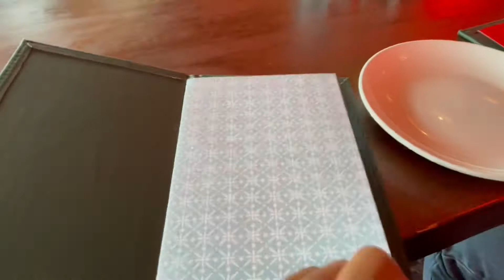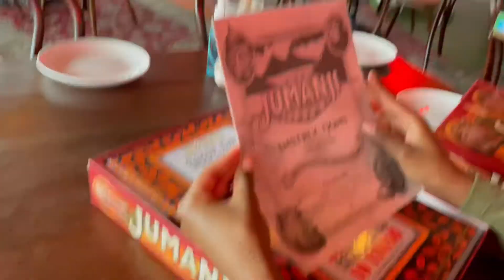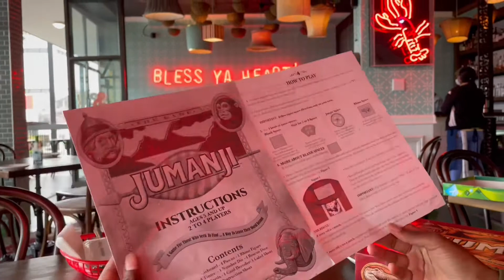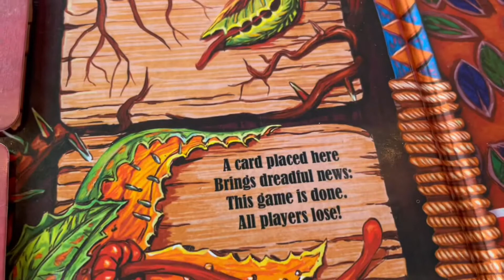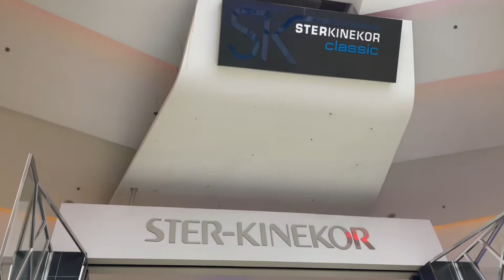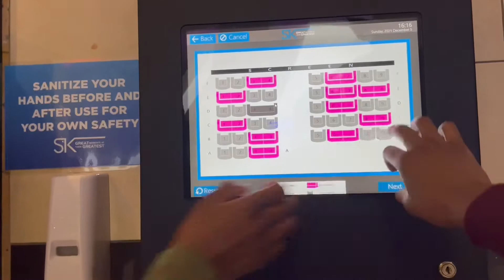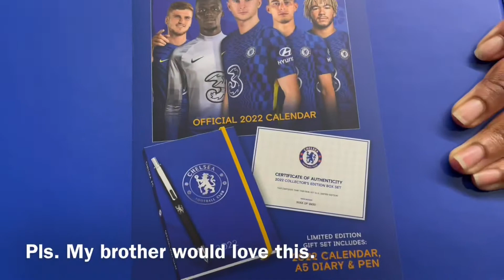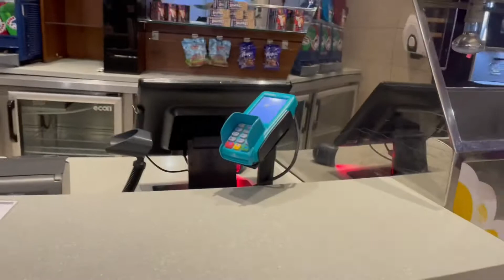A Cute Little Vlog | Lunch At Louise & Anna, Playing Jumanji and Watching Eternals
Hey Guys!
I finally posted a video bathong!! Mesithi whoorey 💃🏽 lmfaaaooooo, I’m joking. In todays a bit chaotic but fully wholesome vlog I’ll be taking with Lesego and I as we go to Louise & Anna! I love it. The food, the vibe, the fact you can play board games!!! Omg.

As well as a little stint in Rosebank Mall where we checked out Eternals. Love it. So excited to see where Marvel takes them.